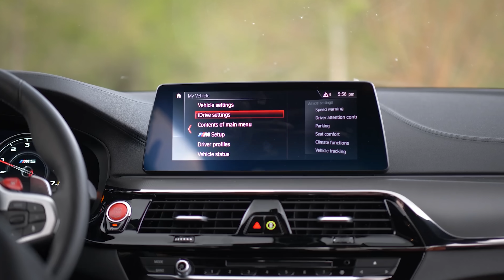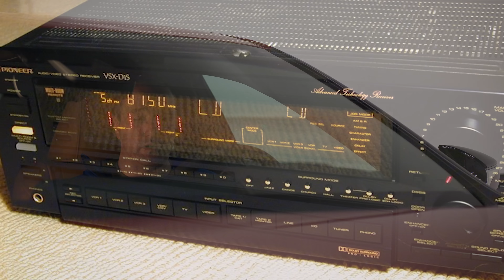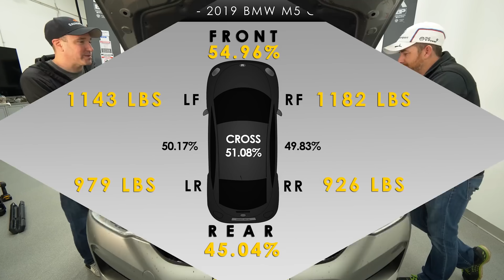Tech Wednesdays | Cars, Electronics, and Science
Welcome to a series of videos that will be released on Wednesdays. We will breakdown, explain and show the pros and cons of different technologies.  Items include, consumer electronics, computing, mobile devices, audio and of course cars and trucks. There may be traditional reviews but also many discussions on the good and bad of many industries.